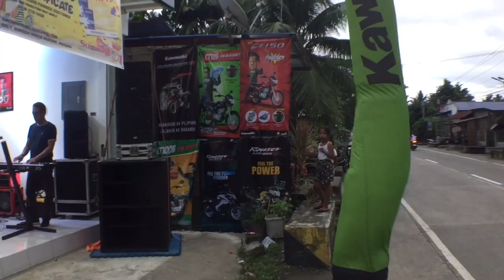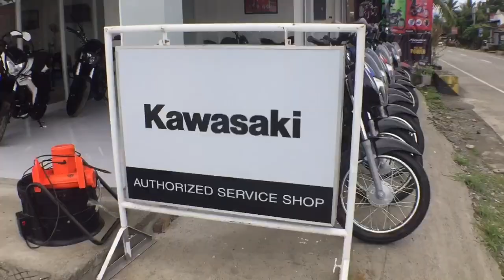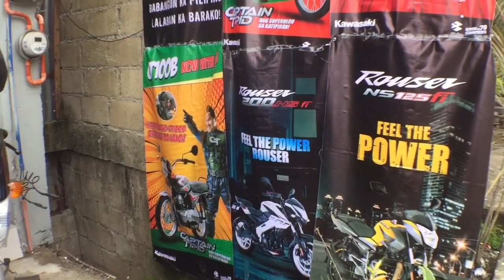Behind the scene... Kawasaki grand opening Maria Aurora walang edit